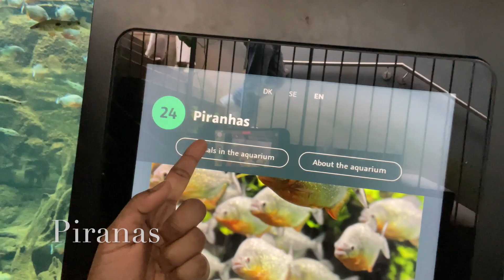National Aquarium Denmark I An Unforgettable aquarium tour I North Europes Largest aquarium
The National Aquarium Denmark is northern Europe's largest aquarium, offering a round-the-world journey under the sea for children and adults alike. Experience thousands of fish and sea creatures up close in 48 aquariums containing a total of 7 million litres of water.